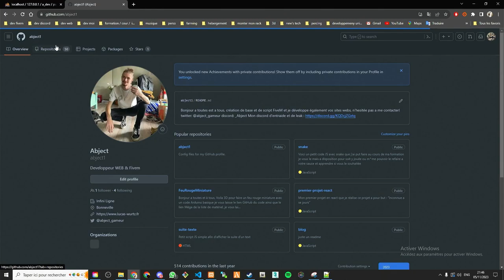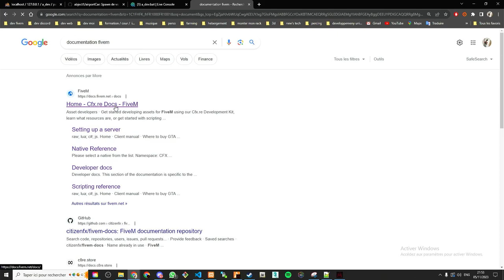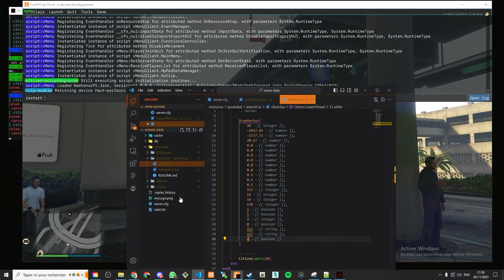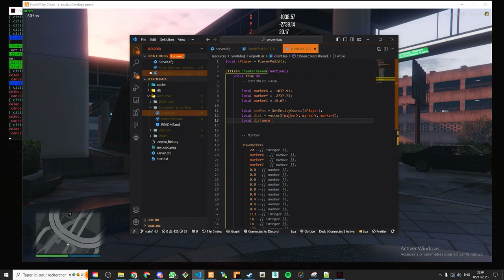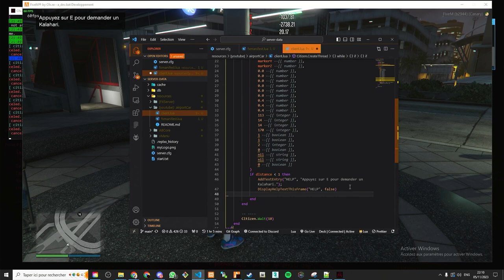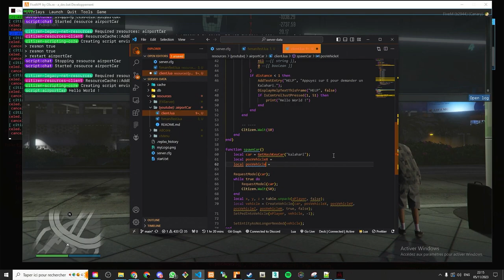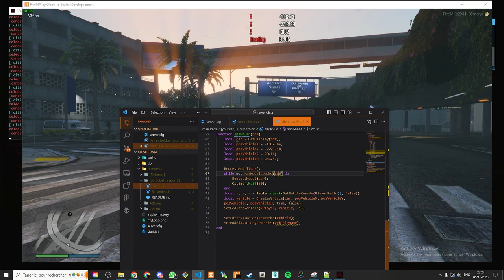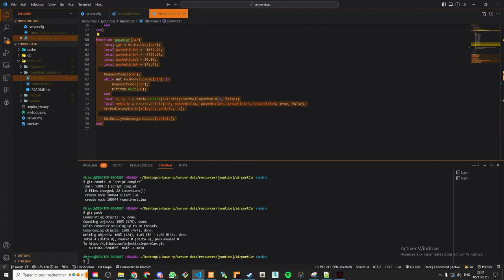Devenir développeur LUA CFX | Épisode 2 | Faire apparaître un véhicule pour les nouveaux arrivant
Hello petit curieux déroule si tu veux en savoir plus!

Aujourd'hui, nous allons créer un script qui permettra aux nouveaux arrivants de votre ville d'obtenir un véhicule sans permis. Cela leur facilitera les premières démarches, comme chercher un téléphone, une radio, un GPS ou même passer leur permis.

J'espère que cette vidéo vous a plu. N'hésitez pas à laisser un petit commentaire et à mettre un pouce bleu, cela fait toujours plaisir. Je vous souhaite une agréable soirée et un excellent week-end. À la prochaine, peace !